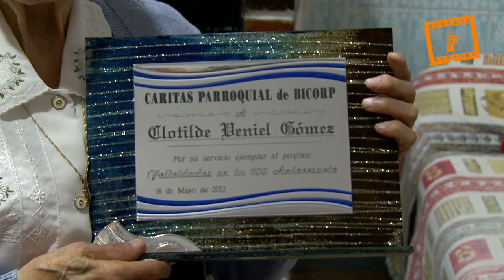Clotilde Veniel, la valenciana de 107 años voluntaria de Cáritas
Una valenciana de 107 años es voluntaria de Cáritas, visita a enfermos y recoge ropa usada para los pobres.